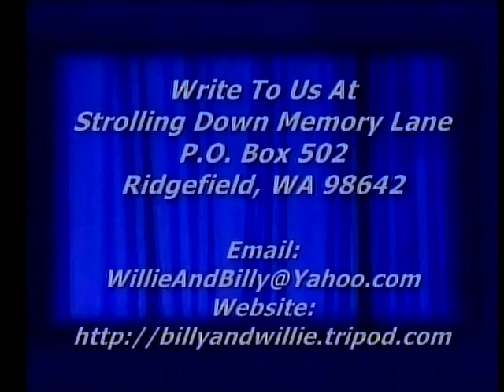Piano Solo - Farther Along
Billy Pollard playing his ragtime piano, "Farther Along", Strolling Down Memory Lane, Willie & Billy Pollard's Country Gospel TV Program, , Featuring Old Songs & Hymns,